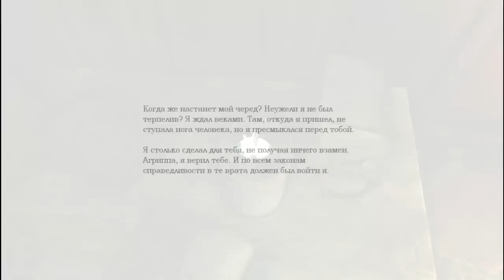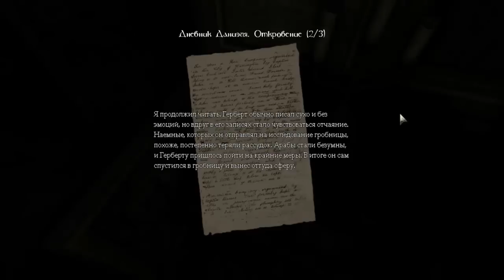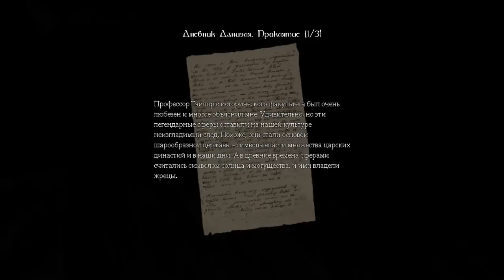Amnesia: The Dark Descent Let's Play! Часть 10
10ая часть моего "живого" прохождения Amnesia: The Dark Descent.